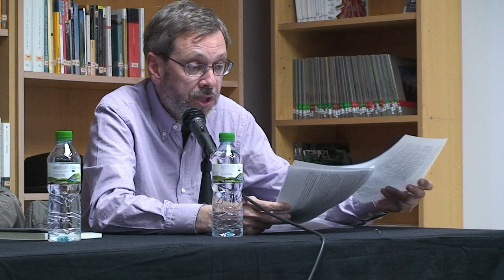Presentació del llibre El viatge del gironauta d'en Quim Curbet 2013